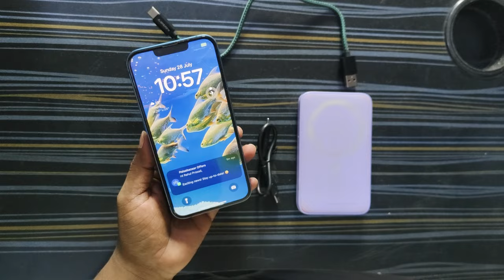10000 mah powerbank | Ambrane vs Portronics comparison | wireless powerbank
10000 mah powerbank | Ambrane vs Portronics comparison | wireless powerbank

Ambrane powerbank

10000 mah powerbank,
budget powerbank,
budget gadgets,
gadgets comparison,
sasta powerbank,
wireless charger,
magsafe charger,
apple magsafe charger,
wireless powerbank ,